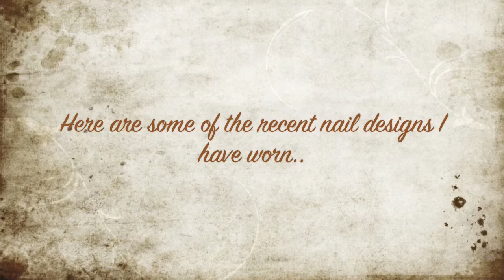Nail Art Designs - Konad, Swatches and Hand Painting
These are some designs and colors I have worn or purchased recently.